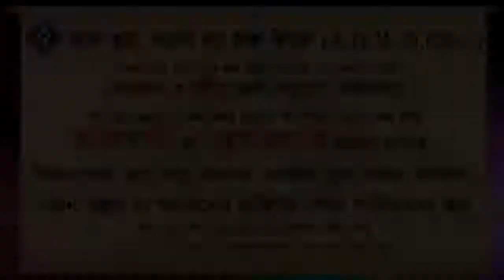রমজান ছাড়া অন্য মাসে কি ইত্তেকাফ করা যাবে ᴴᴰ┇শাইখ মোহাম্মদ রাশীদ আহমদ